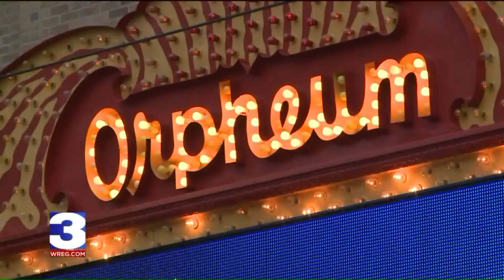Informed Sources: 'Gone' at the Orpheum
The Orpheum Theatre decided to pull "Gone with the Wind," the 1939 Hollywood classic, from its 2018 summer movie lineup, citing racially insensitive material. The decision was met with angry comments and even threats!